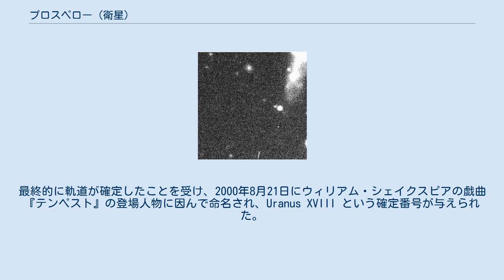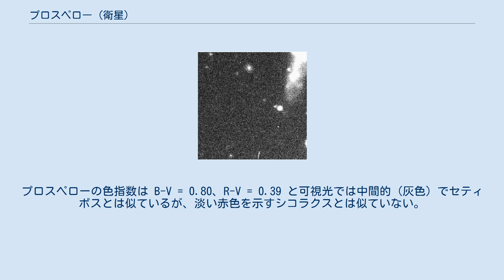プロスペロー (衛星)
プロスペローまたはプロスペロ (Uranus XVIII Prospero) は、天王星の第18衛星である。
 プロスペローは、1999年7月18日にジョン・J・カヴェラースらによるカナダ・フランス・ハワイ望遠鏡を用いた観測によって発見された。
発見は9月4日に国際天文学連合のサーキュラーで公表され、S/1999 U 3 という仮符号が与えられた。
なお同じ7月18日には天王星の衛星セティボス (S/1999 U 1)、ステファノー (S/1999 U 2) も発見されているが、この2つの方が先に発見が公表されている。
また当初はこれら3つの衛星が確実に天王星の衛星であるという確証は得られず、ケンタウルス族の天体だとしても観測された位置を説明することができた。
しかし天王星の見かけの動きと似たケンタウルス族天体はそれまで発見されていなかったため、天王星の衛星である可能性は高いとされた。
 発見報告後も継続的に観測が行われ、2000年には天王星の衛星であることが確実視された。
最終的に軌道が確定したことを受け、2000年8月21日にウィリアム・シェイクスピアの戯曲『テンペスト』の登場人物に因んで命名され、Uranus XVIII という確定番号が与えられた。
 プロスペローという名前は、ウィリアム・シェイクスピアの戯曲『テンペスト』の主人公プロスペローに因んでいる。
国政を顧みず魔法書ばかり読んでおり、大公にして魔導師となるが、政敵であるナポリ王アロンゾーと結託した自分の弟アントーニオーに国を乗っ取られ、娘のミランダと共に舞台の島に漂着する。
 プロスペローの軌道要素はシコラクスとセティボスと類似しており、同じ力学的な集団に属していると考えられる。
従って軌道要素の観点からは、これらの衛星は共通の起源を持つことが示唆される。
しかし観測されている表面の色には違いが見られ、色の観点からは異なる起源を持つ可能性もあるとされる。
プロスペローの色指数は B-V = 0.80、R-V = 0.39 と可視光では中間的 (灰色) でセティボスとは似ているが、淡い赤色を示すシコラクスとは似ていない。